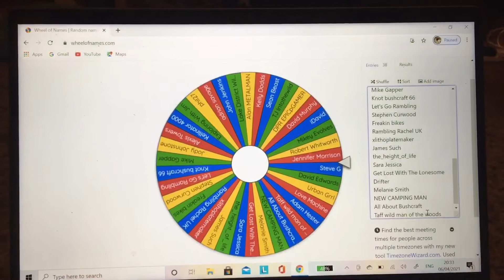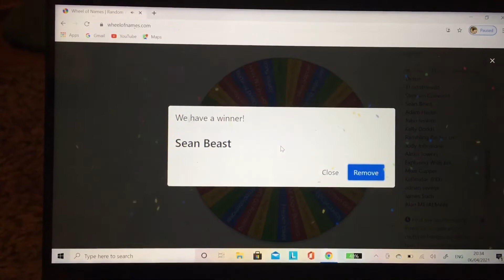Hand Carved Spoon Winner!!!!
Hiya!!!

Hope you’re all ok!!

This has been such an exciting week for me watching the entries come in to win my hand carved spoon!

Thank you so much to everyone for your support it means so much to me and hopefully I can do another giveaway before too long!!!

Karen

Video edited/produced by KineMaster